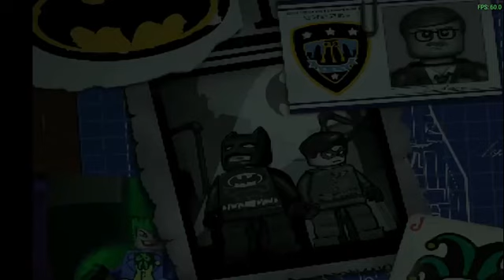lego batman the videogame: the joker's return level 3 flight on the bat ppsspp walkthrough